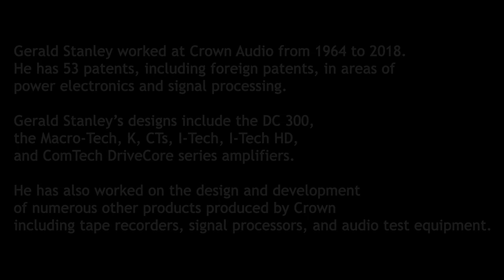Ruby/Emerald Chip: Crown Museum with Gerald Stanley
Take a look at some of Crown's early technology with a figurehead of the industry! Gerald Stanley looks back at the creation of the MacroTech amplifier series.

If you have a Crown amplifier in need of service, we can help